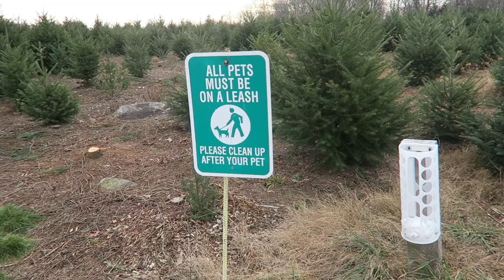Dude. Tree Cutting For Christmas Time?!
Family yearly christmas tree cutting!
Always a fun time! Super awesome bonding time, and memories to share forever. Hope you enjoyed my adventure :D

🌟ᴀᴅᴅ ᴍᴇ ᴏɴ sᴏᴄɪᴀʟ ᴍᴇᴅɪᴀ!🌟

🔷тωιттєя: @VIDKID428

👻ѕиαρ¢нαт:  PTG428

❣️ιт ∂σєѕи'т ¢σѕт αиутнιиg тσ вє кιи∂❣️ - E.C 2015